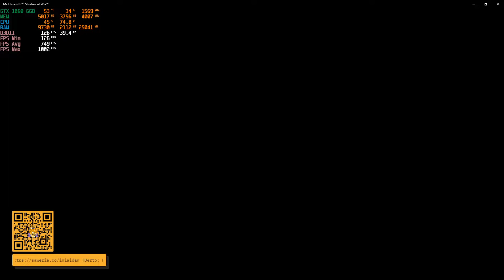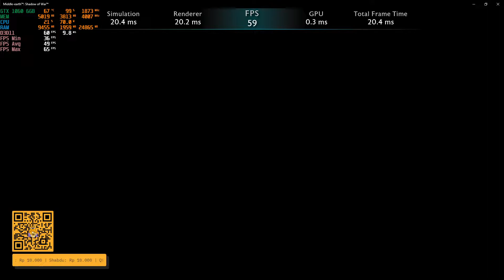Middle-earth: Shadow of War Benchmark GTX 1060 6GB Ryzen 7 3700x 1080p Very High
PC Specification:
Processor Cooler NZXT Kraken X53 (Non RGB FAN)
Graphics Card MSI GEFORCE GTX 1060 GAMING X 6G (6GB GDDR5 (192-bit))
Graphics Card Holder Deepcool GH-01 A-RGB
RAM V-Color Prism PRO RGB 16GB (2x8) 3200 MHz
SSD Colorful M.2 512GB
Heatsink SSD Thermalright M.2 2280
HDD WD BLUE 1 TB
PSU Aerocool KCAS 750 W 80+ Gold (Non-Modular)
Fan NZXT AER RGB 2 120mm x2
Casing NZXT H510i Black Matte

Peripheral:
Monitor 1 MSI Optix G241 144Hz
Monitor 2 DELL P2419H 60Hz
Keyboard Keychron K2 (Hot-swappable) Wireless Mechanical Keyboard (Version 2) RGB Backlight Aluminium Frame Brown Switch